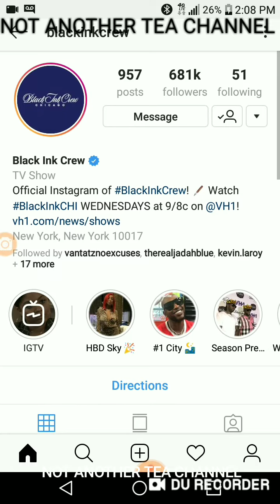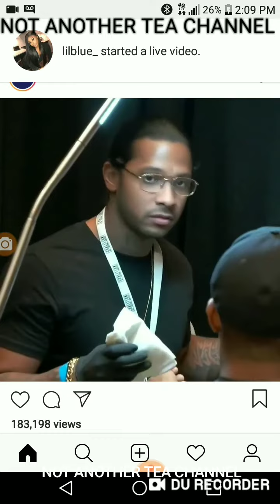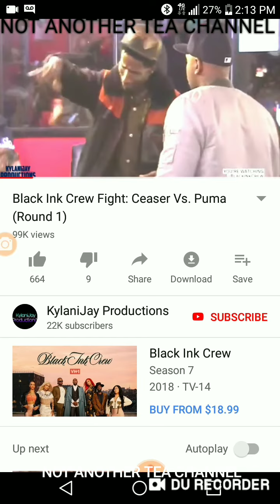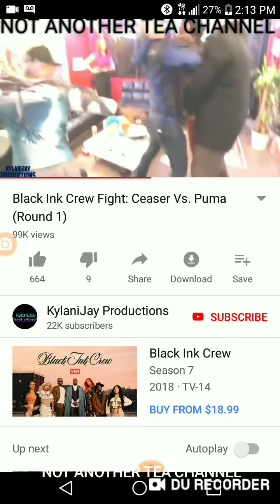Black in crew fights involving chicken